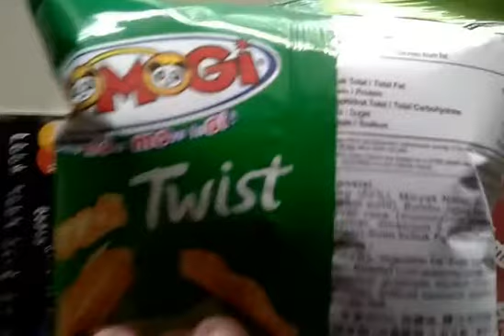review MOMOGI roasted corn